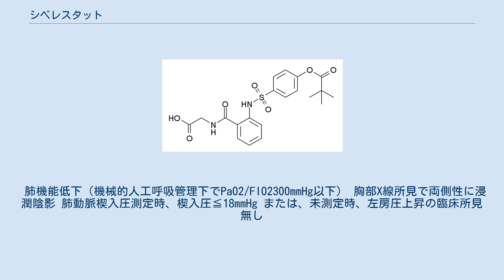シベレスタット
シベレスタット（Sivelestat）は、ヒト好中球エラスターゼの選択的阻害薬である。
急性呼吸不全の治療に用いられる他、神経因性疼痛を改善する。
商品名エラスポール。
開発コードONO 5046。
 日本では、全身性炎症反応症候群に伴う急性肺障害の改善 について承認されている。
 治験には副作用が16.0%に見られた。
主な副作用は、肝機能異常（AST（GOT）上昇、ALT（GPT）上昇等）（8.4%）、アルカリホスファターゼ上昇（6.2%）等であった。
 重大な副作用と認識されているものは、呼吸困難（0.2%）、白血球減少（0.2%）、血小板減少（0.2%）、肝機能障害（0.2%）、黄疸（頻度不明）である。
 ^ 以下の項目の内、2つ以上を満たす。
 体温›38℃または‹36℃、 心拍数›90回/分、 呼吸数›20回/分またはPaCO2‹32mmHg、 白血球数›12,000/µLまたは‹4,000/µL。
あるいは桿状球（幼若球）›10% ^ 以下の3項目を満たす。
 肺機能低下（機械的人工呼吸管理下でPaO2/FIO2300mmHg以下） 胸部X線所見で両側性に浸潤陰影 肺動脈楔入圧測定時、楔入圧≦18mmHg または、未測定時、左房圧上昇の臨床所見無し